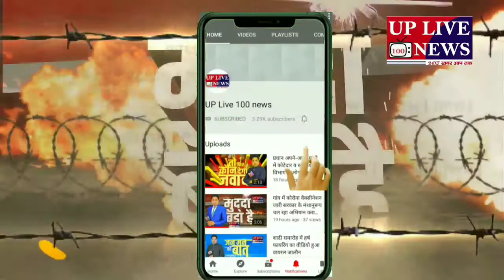बहराइच थाना मटेरा/-गांव में कोरोना वैक्सीनेशन जारी सरकार के मंशानुरूप चल रहा अभियान